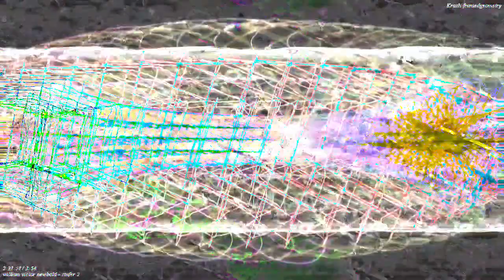[EPILEPSY WARNING] Movie 23 04 21 12h21m21s *Photosensitivity Warning*